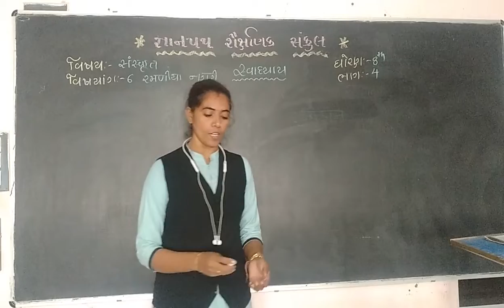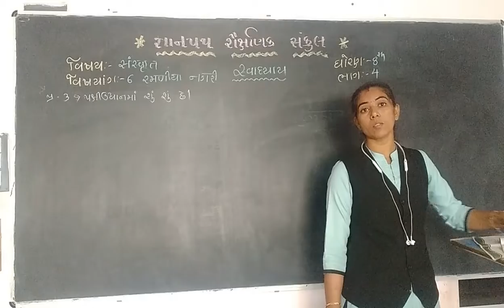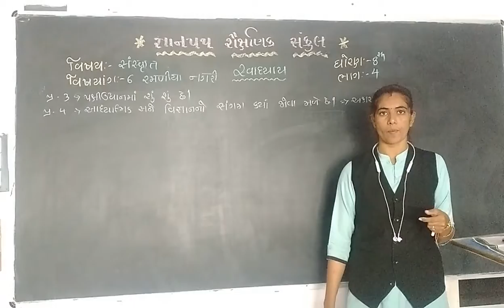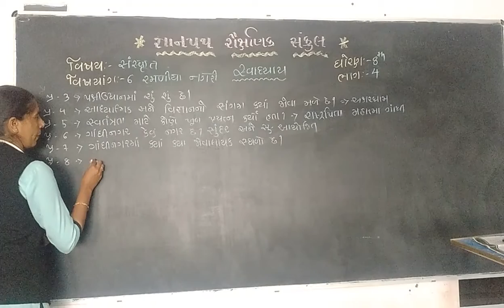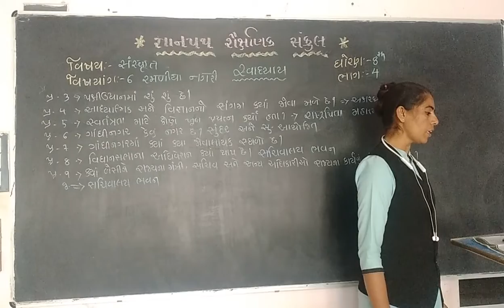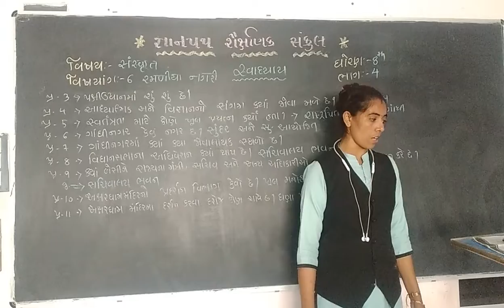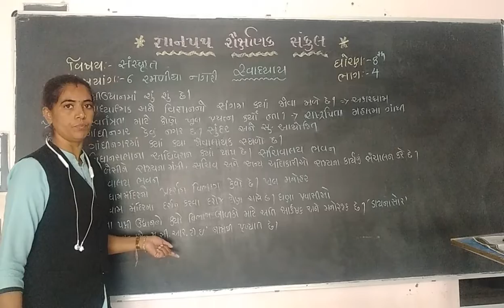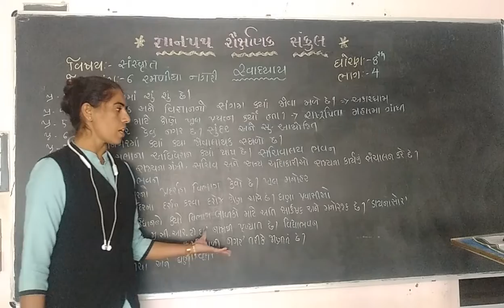STD 8 SANS UNIT 6 PART 4